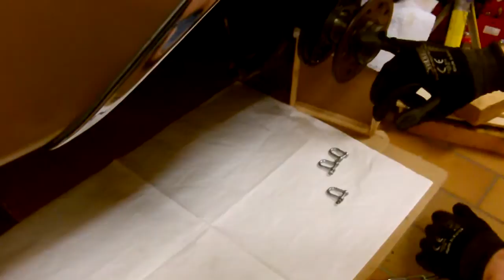Steckachse abdichten (seal axle) Mercedes Heckflosse (Fintail) W111, Pagode (Pagoda) W113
Herausziehen und Abdichten der rechten Steckachse mit neuen Simmerringen für Mercedes Oldtimer der Baureihe W111 und W113

DIY: Seal Mercedes fintail (W111, W113) rear axle (english subtitles)